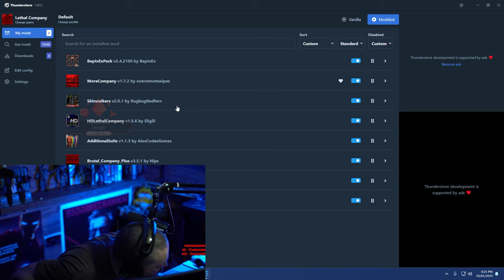"C*NT!" - BreakfastAtNoon Twitch Highlights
Highlights of this d*ck wad during his streams.